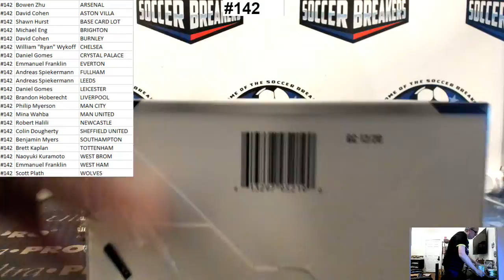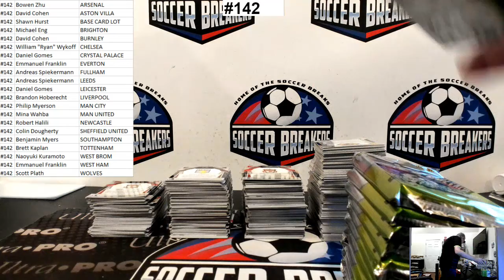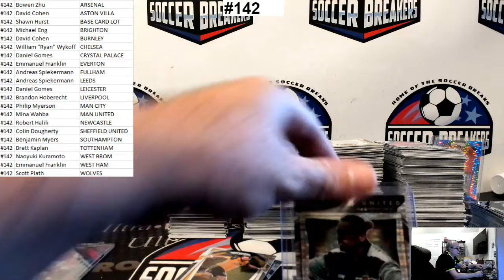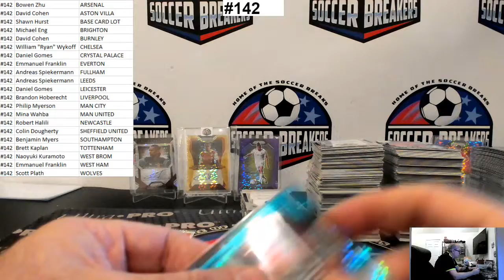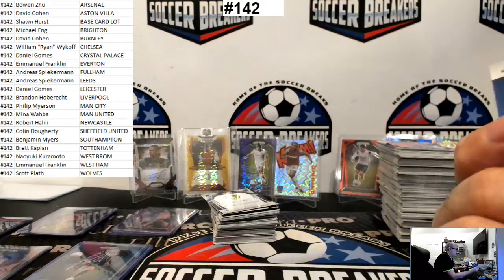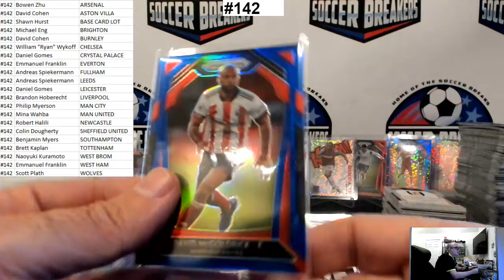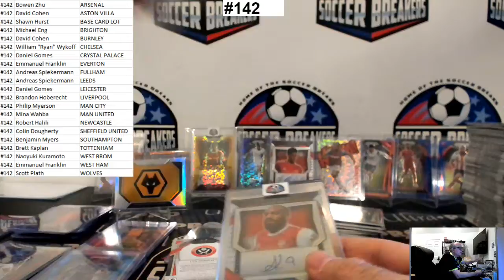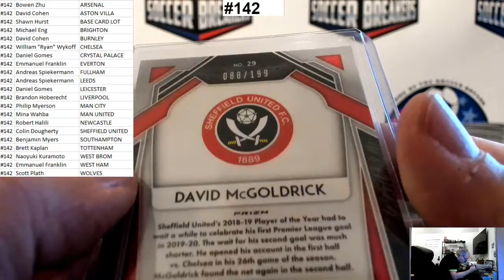2020-21 PANINI EPL PRIZM 5 BOX MIXER PYT BREAK #142 (JERSEYPALOOZA#22 PROMO!) (SOCCER BREAKERS FC)